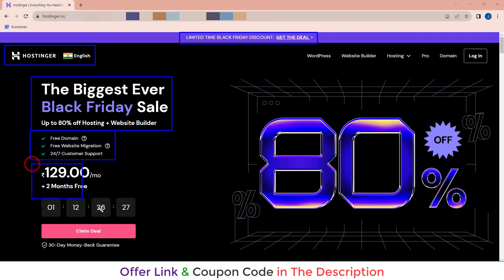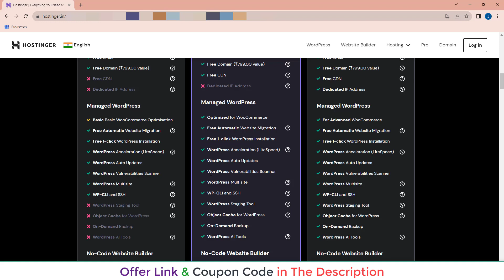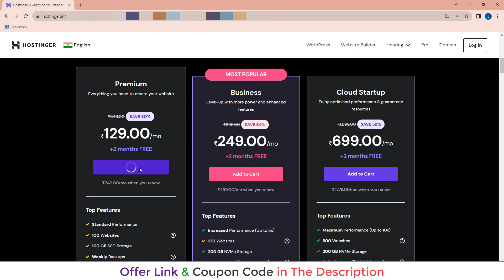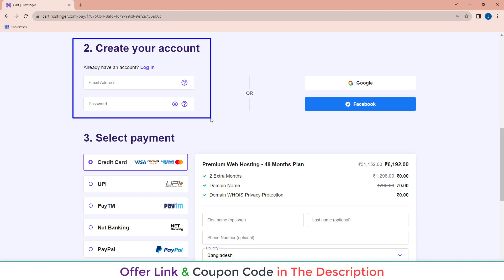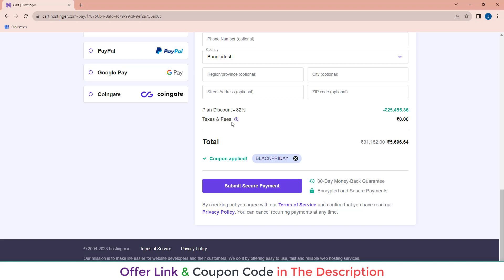Hostinger India Black Friday Sale Coupon Code 2023 Up to 90% Off. Hostinger Cyber Monday India 2023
Coupon Code: BLACKFRIDAY

The best web hosting deals for Black Friday and Cyber Monday are here! Grab the biggest offer with an 80% discount for your premium hosting today! Hostinger has announced its Black Friday Deal, where you can get up to 90% discounts on its hosting and website builder!

On this Black, Friday Hostinger provides 90% off on web hosting and a free domain & SSL certificate. Don't skip this video, please, watch this video very carefully, because, I will show you, how to choose the best web hosting package and also show you how to buy hosting from Hostinger.

Are you looking for a Hostinger Coupon Code? You are right place now. If you watch this full video, I will show you the latest Hostinger Coupon Code/Promo Code. If you Claim this offer to get a 90% Discount on Web Hosting and You also get a Free Domain and free SSL Certificate.

Video Topics:
Hostinger India Black Friday,
Hostinger India Black Friday Sale 2023,
Hostinger India Coupon Code 2023,
Hostinger India Promo Code 2023,
Hostinger India Cyber Monday 2023,
Hostinger black friday india 2023 review,
Hostinger India Discount 2023,
Hostinger India Special Offers 2023,
Hostinger India Black Friday Deals,
hostinger coupon code india,
hostinger.in coupon code 2023,
hostinger promo codes 2023,
hostinger discount code 2023,
discount coupon code for hostinger,
Rakesh Khan,